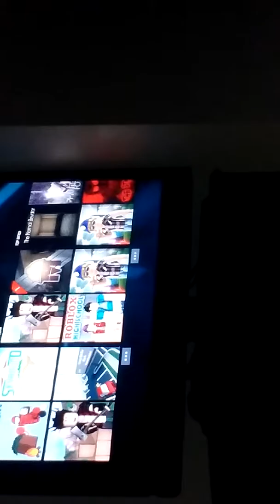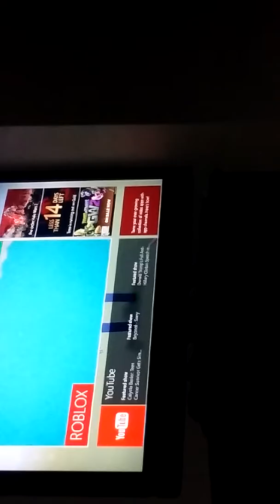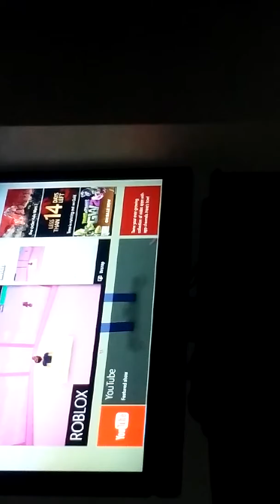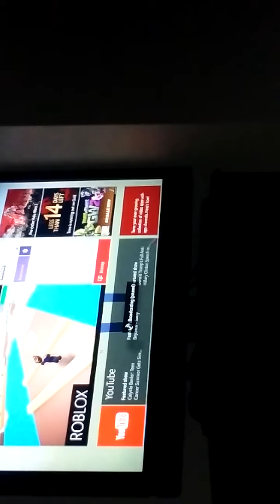Playing roblox to much roblox guys